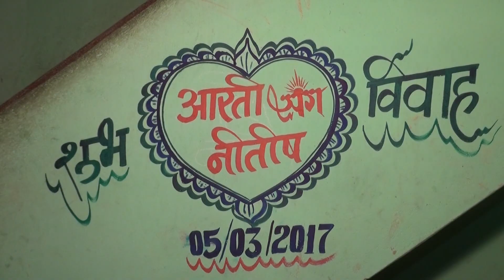आरती नीतीश शादी # भाग-5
आरती नीतीश शादी # भाग-1
012